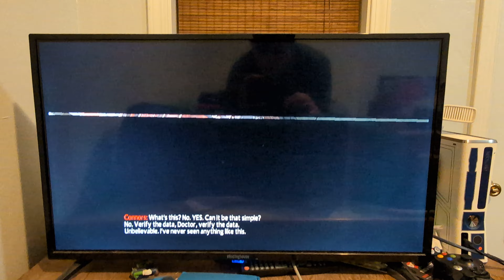Why is this voice acting so damn good!!!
I just realized The Amazing Spider-Man 2012 the game has some of the best interesting voice acting